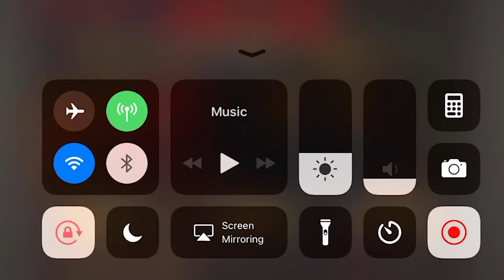MY STALKER FOUND ME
The time my stalker found me while I was in class...